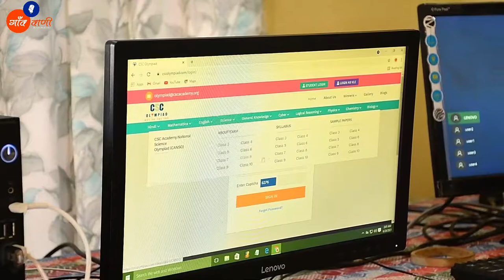CSC New Service 2020 || CSC OLYMPIAD || Student Registration in Olympiad || Arvind Singh Shekhawat